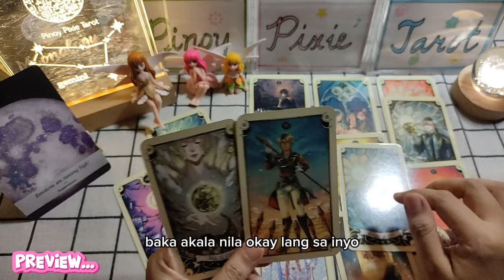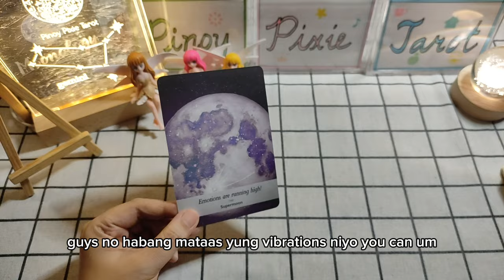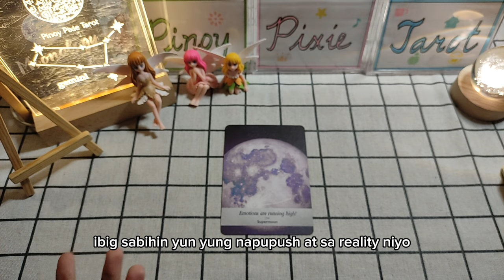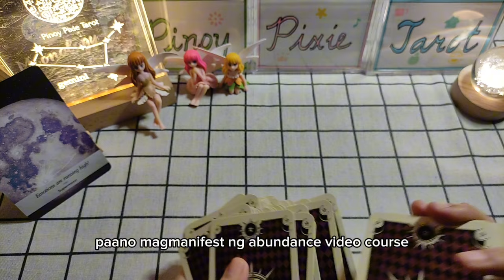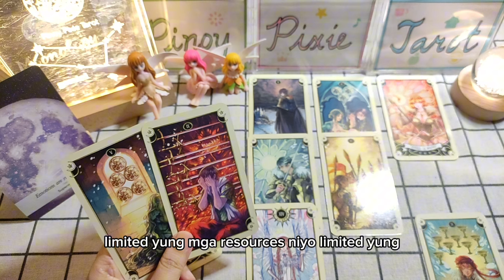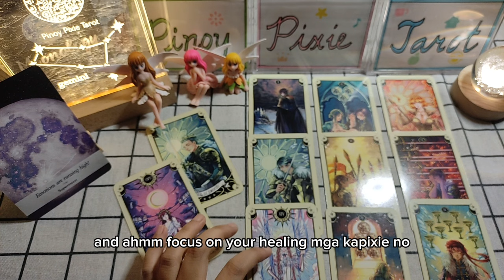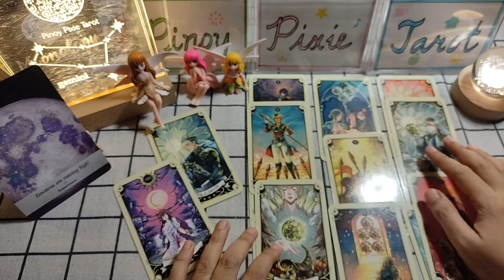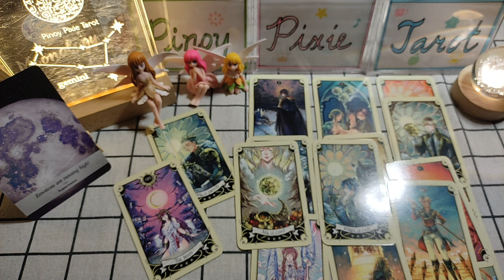Gemini - PAGBANGON! SOLUSYON SA PERA PROBLEMS 🙏🏻💪🏻 - New Moon July 2024 - Tagalog Tarot Reading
Tagalog Tarot Reading / Horoscope / Kapalaran para sa Gemini!

In this video, aalamin natin ang strongest energies para sa mga Gemini para ngayong new moon season July to August 2024. Ang mga readings ay maaaring magresonate sa inyong sun, moon, rising and venus signs.

pinoy horoscope
tagalog horoscope
kapalaran 2024
horoscope 2024
gemini 2024